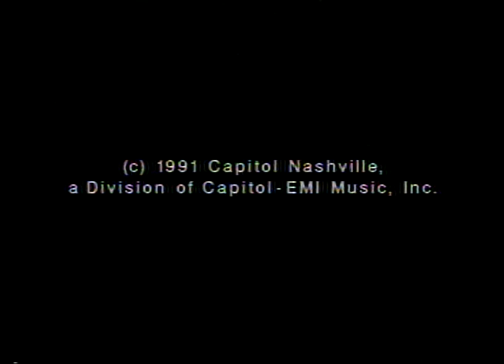Glen Campbell "House of Love" Official Music Video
This is the official music video for the Glen Campbell song "Livin' in a House Full of Love", an animated music video by Dan Kuenster of "All Dogs Go to Heaven" fame. This song is on Glen's 1991 album "Unconditional Love", available at finer retailers everywhere!